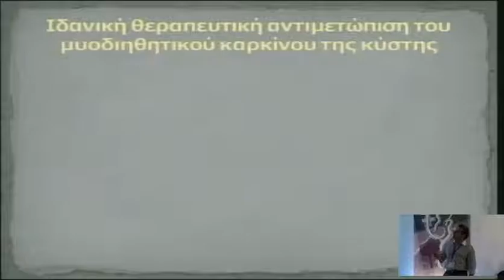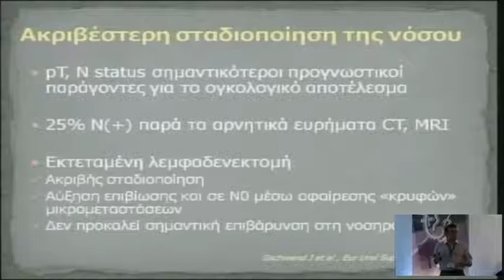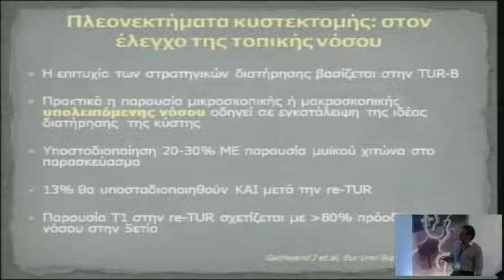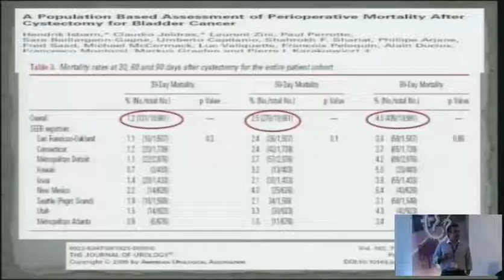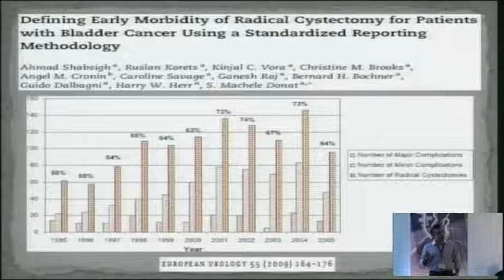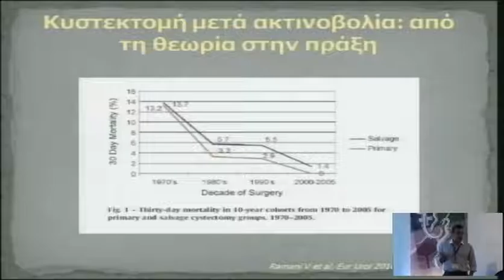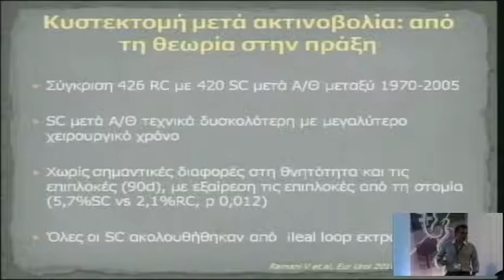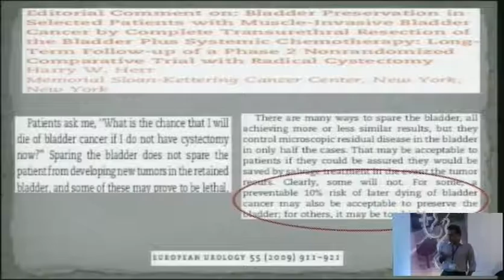4o diadr sunday 2 1